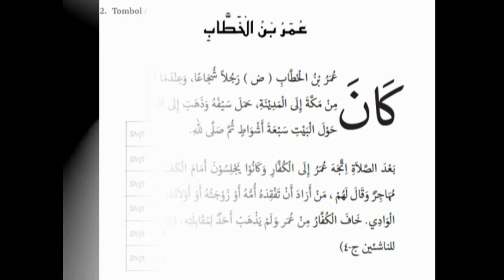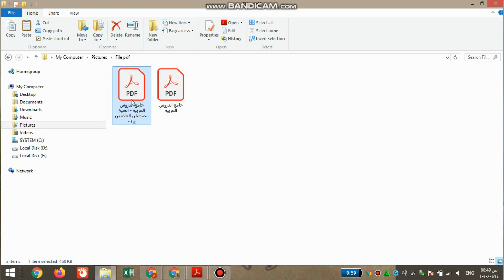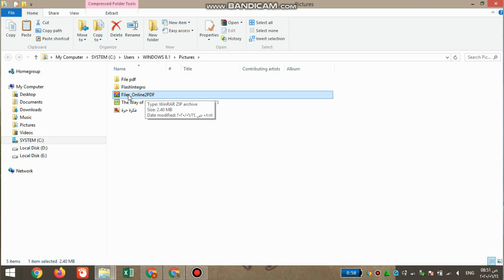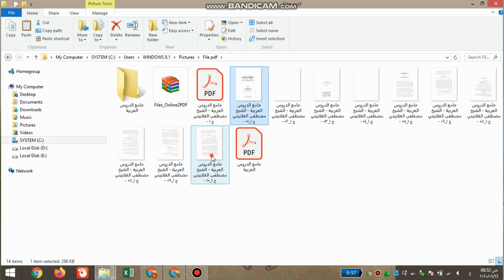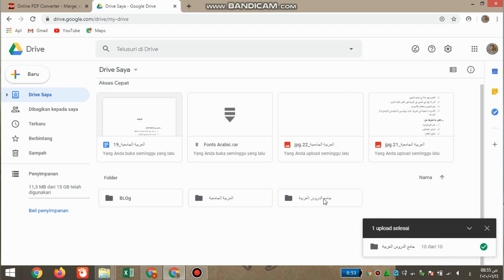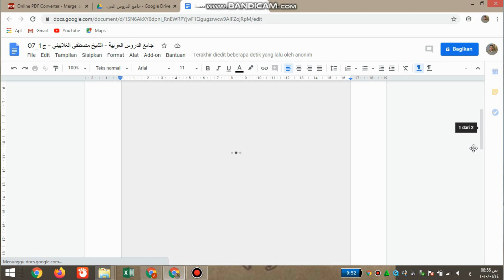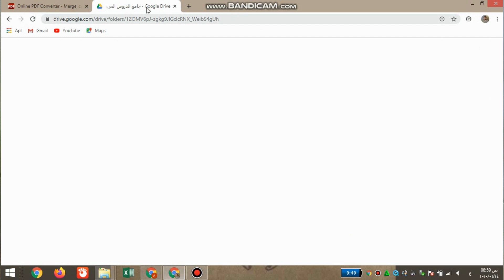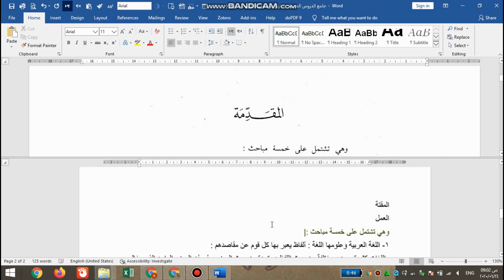Cara Menyalin Teks Arab dari File PDF Tanpa Ketik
Dalam memenuhi kajian teori pada tulisan ilmiah adalah suatu hal yang harus dipenuhi, tetapi untuk menyalin ulang / mengetik teks dari file aslinya membutuhkan waktu yang cukup lumayan, software/aplikasi penggubah tulisan latin dari bentuk foto menjadi word sudah ada, tetapi ketika digunakan untuk teks Arab, hasilnya belum sesuai harapan, untuk meng-optimalkan waktu kerja maka diperlukan solusi Cara menyalin teks Arab dari file Pdf tanpa harus mengetiknya, semoga bermanfaat.

Berikut ada 4 aplikasi recommended versi wasiilatunaa, ikuti video ini, semoga bermanfaat